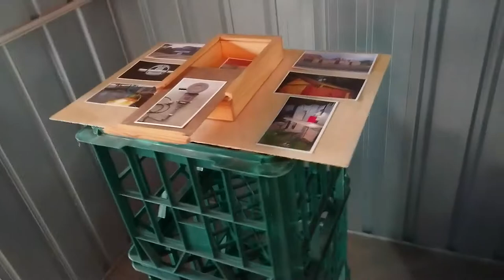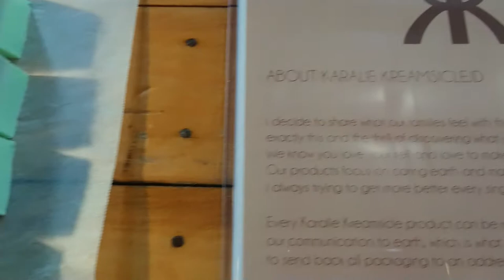A Walk through the Summer Residency Show at iART Studios 10/3/18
Exhibition of works produced by Samantha Harlow-Black, Sharyn Del Giudice, Paul Gorman and Enytha Buntoro at iART Studios.

Show continues until March 31, with Artist Talks on Saturday March 24, from 2-3pm.

iART Studios: 14 Montefiore Street, Fairfield Vic